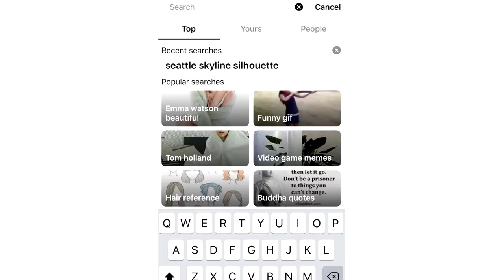Spray Paint Art Hacks That Are Too Easy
These art hacks with spray paint make creating an amazing piece of art so easy anyone can do it! All you need is spray paint, a pair of scissors, and a silhouette of a city skyline.